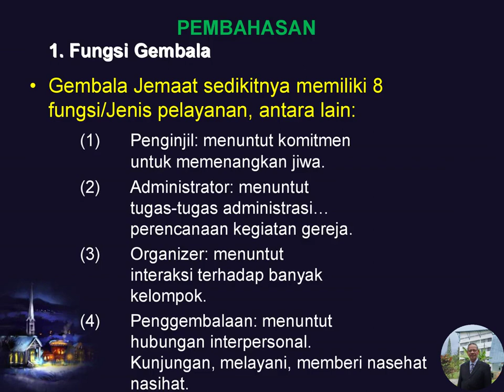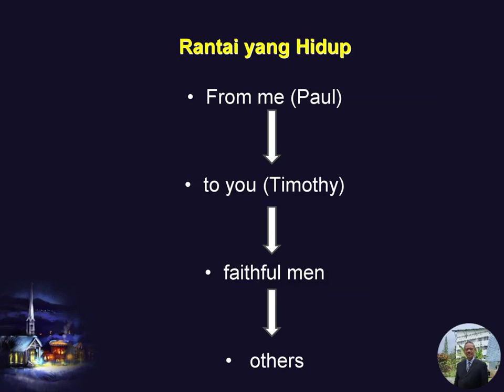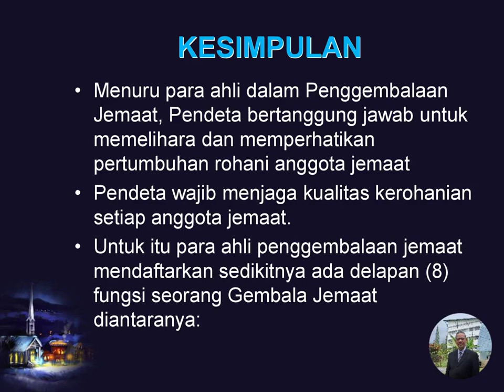Menjaga Kualitas Kerohanian Anggota Jemaat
Bahan Seminar by Pdt. Rudolf W. Sagala